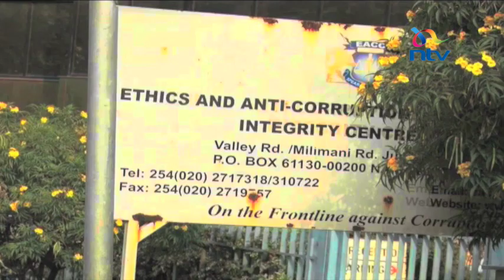JSC seeks to block EACC, PAC from probing 2 supreme court judges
The Judicial Service Commission this afternoon sought and obtained orders barring the Ethics and Anti Corruption Commission from investigating current and former members of the commission on Parliament's recommendation … The JSC alleges that the recommendations for investigations are malicious and geared towards some mischief… The members under investigation among other things convened and sat at a meeting and drew allowances without the consent of the former Chief Justice Willy Mutunga who was then their chairperson…Ken Mijungu looks through the application and reports that the unauthorized meeting was  not the only basis for the recommendation